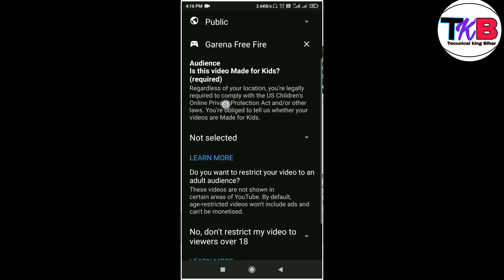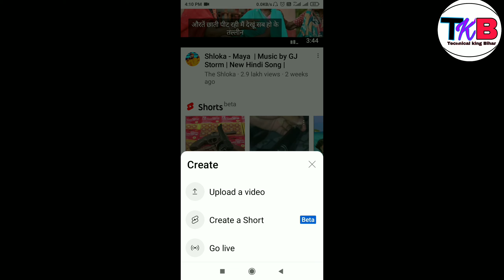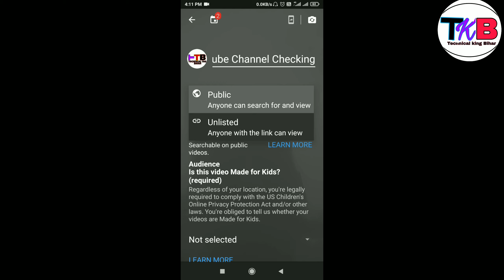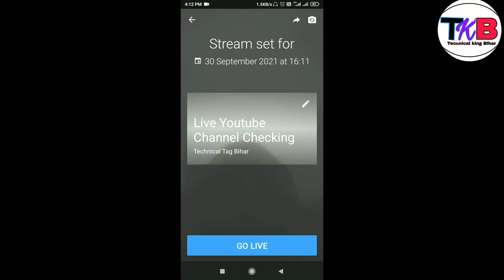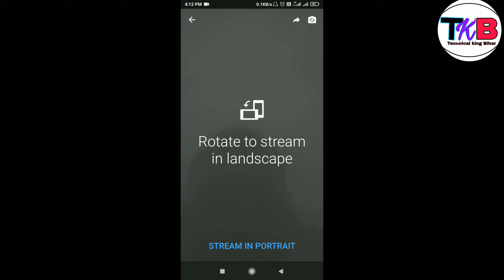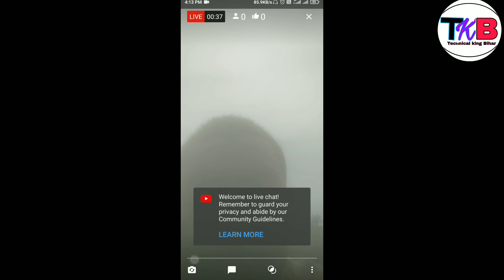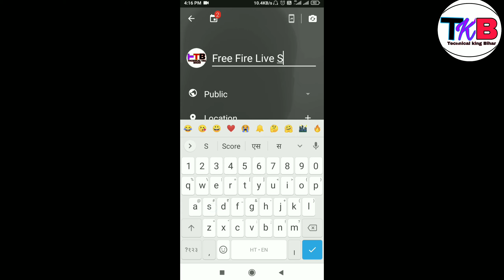Bina 1k Subscribe ke live stream kaise kare 2021 || bina 1000 subscriber ke youtube par live kaise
bina 1k subscribe ke live stream kaise kare 2021 || bina 1000 subscriber ke youtube par live kaise _________________________________ नमस्कार दोस्तों स्वागत है आपका हमारे चैनल Technical King Bihar में Hello Dosto Me Tuntunkumar kushwaha Aap se Ek Request Krta Hu अगर आप हमारे चैनल पर new ho to चैनल को Subcribe करले or बेल icon all Pr click kr dena क्योंकि हमारे आने वाले हर video आप तक अब से पहले पहुँचे __________________________________________ My other channel link 👇 _ ____________________________________________ My Facebook Account ____________________________________________ My Twitter Account ______________________________________ WhatsApp Gurup ____________________________________________Facebook account ____________________________________________🙏instagram Account ____________________________________________ Hashtag. without1ksubscriberslivestream